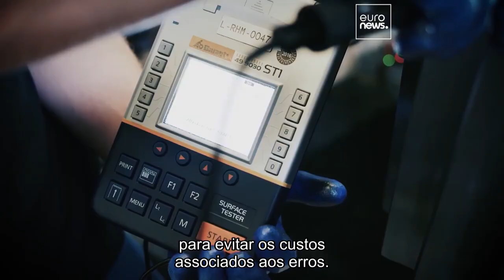Turbinas eólicas: maior nem sempre é melhor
A euronews falou com Felix Henseler, diretor da ZF Wind Power, líder mundial no fabrico de caixas de velocidade para as turbinas.

Em parceria com The European Commission